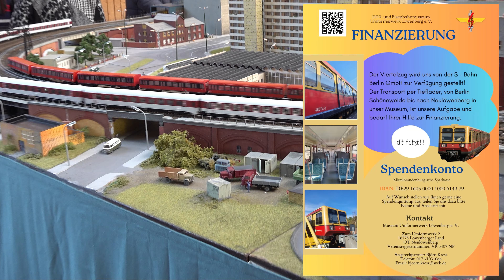Gerettet! Duo - S-Bahn - BR 485 114-3 Überführung nach Löwenberg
Der letzte seiner Art kann am kostengünstigsten über die Straße ins Museum Umformerwerk Löwenberg transportiert werden. Die Kosten dafür muss der Verein durch Spenden erbringen. Die Dauerleihgabe der S-Bahn Berlin GmbH kann dann im nächsten Jahr unter vielen anderen Dingen bestaunt werden.